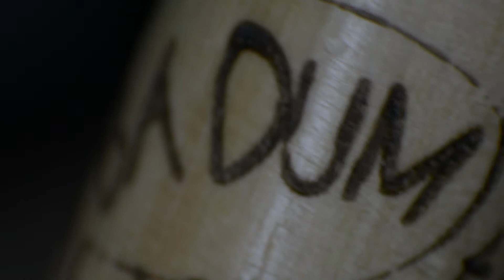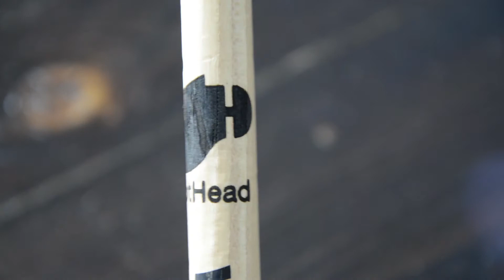Engraving drumsticks with diode laser and rotary module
Testing new rotary module to engrave drumsticks with Ortur Laser Master 2. Tested several graphics and some seamless 360 images.